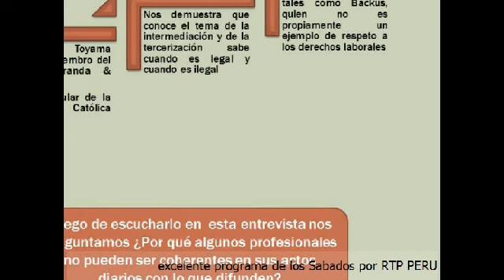SUNAT SE BURLA DE SUS TRABAJADORES REPUESTOS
En una diligencia con SUNAT esta institucion se ha negado a presentar la relacion soliciatda de los ORIENTADORES INFORMATICOS bajo argumento que no tiene dicha relacion L lo cual es en nuestra opinion un burla - esperemos que SUNAT comprenda que nos corresponde en un proceso decir la verdad y darle la inforamciuon necesarioa al juez para que administre justici